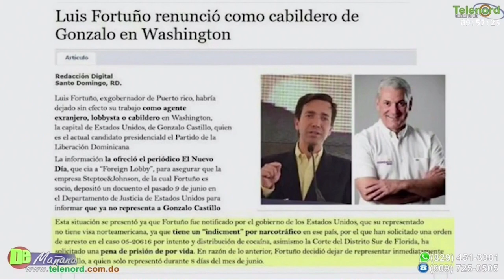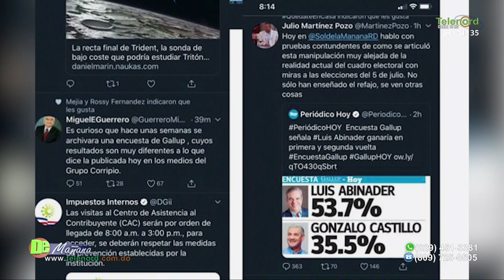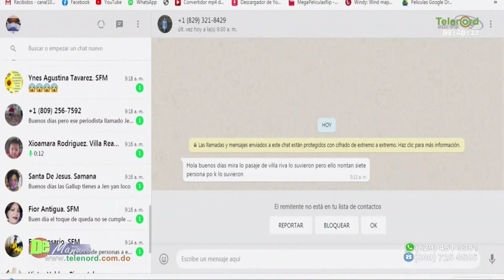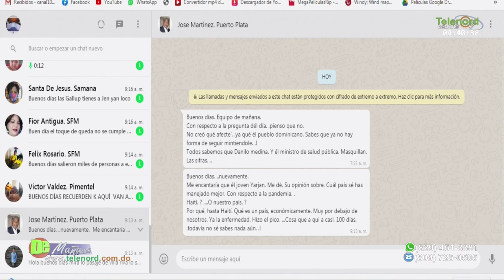Las encuestas buscan impactar para que no haya competición real en la elecciones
Las encuestas buscan impactar para que no haya competición real en la elecciones según Francis Rodríguez